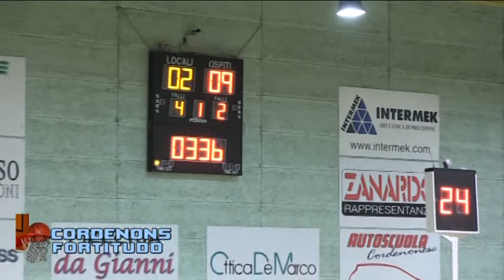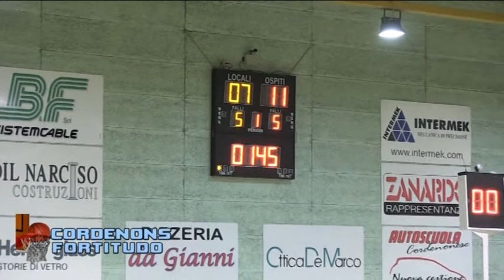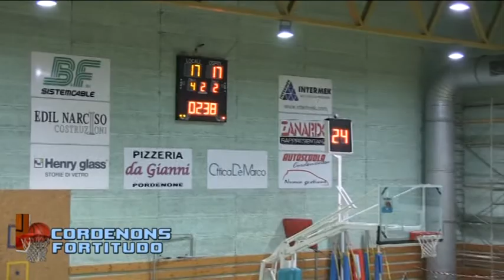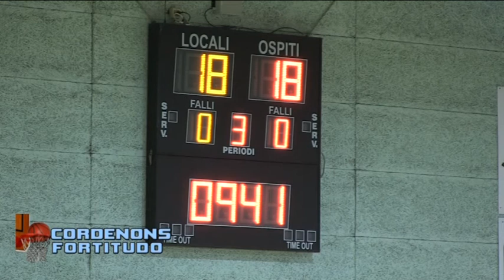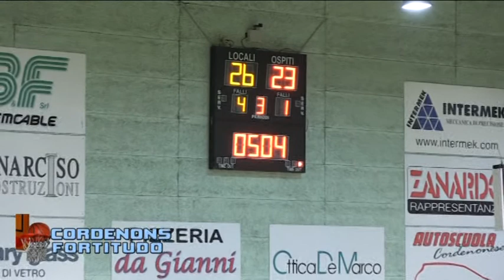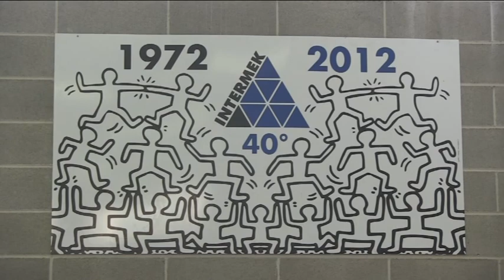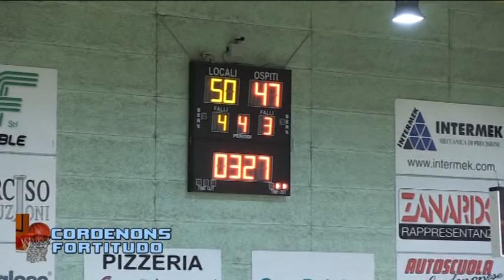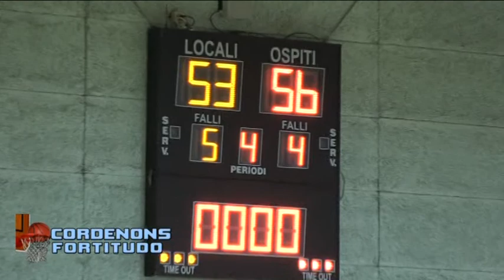DNG 2014-15: Intermek 3S Cordenons - Fortitudo Bologna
palasport via Avellaneda, Cordenons
Girone B U19 d'eccellenza

Telecronaca: Matteo Consonni e Luca Gelormini